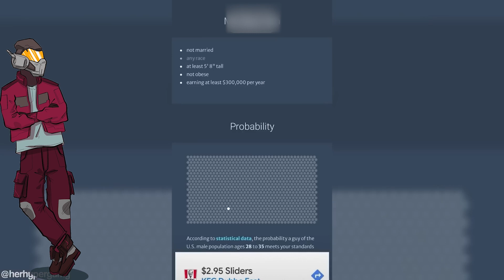This Couple Shows You Don't Have To Be a SIMP to Get Married